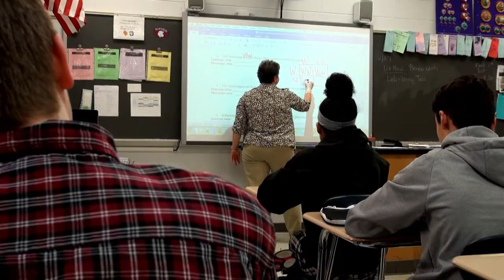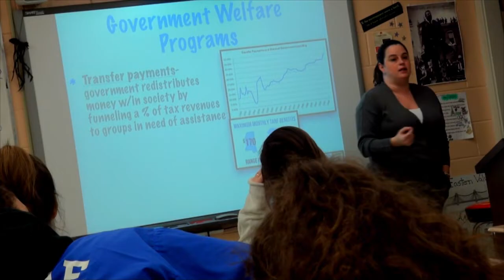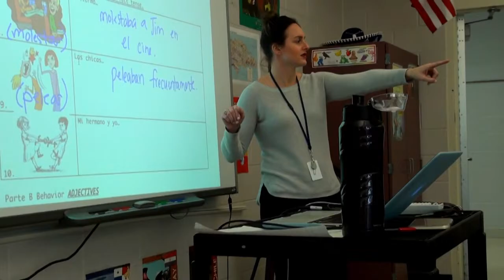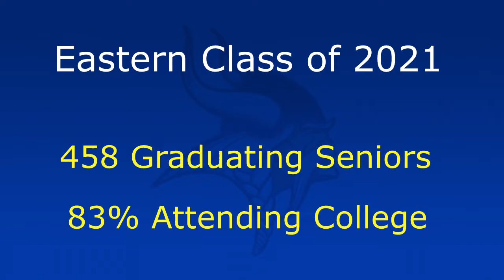Promotional Video 2021- Eastern Regional High School